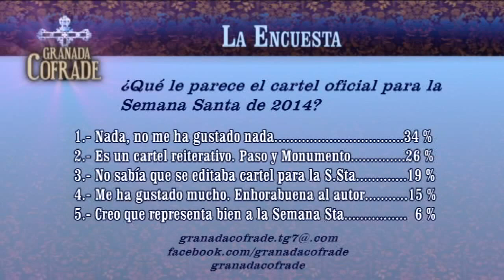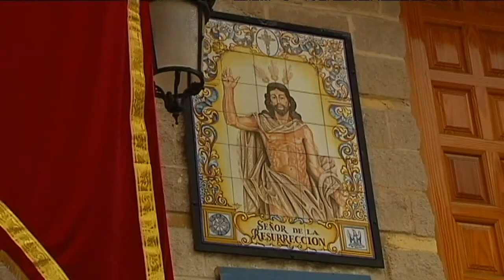Granada Cofrade 1ª Parte Miércoles 30 de octubre de 2013